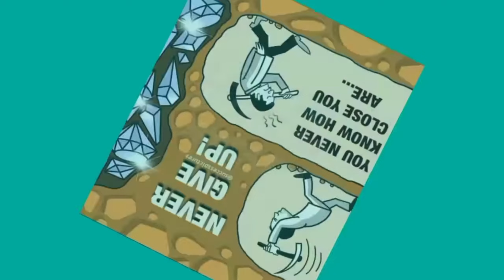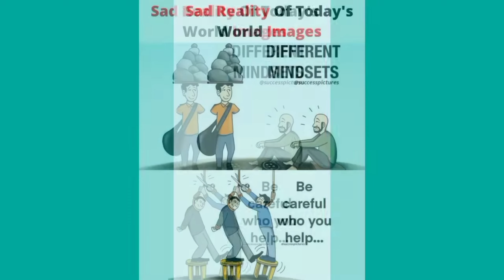Sad Reality About Today's Modern World 😮| One Picture Millions Words😇 #53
today's modern world
the sad reality of today's modern world
todays sad reality,sad reality of world
sad reality of our world
today's reality
modern World